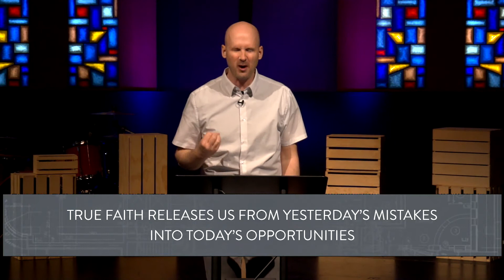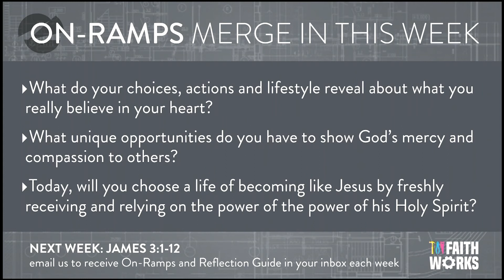Faith Works (James 2:14-26)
What do your choices, actions and lifestyle reveal about what’s truly at work in your heart? Does your faith in Jesus bubble up into practical acts of mercy and compassion? James challenges us to recognize that faith without action is like a body without breath. And he encourages us to forget yesterday’s mistakes and step into today’s opportunities to live the life that Jesus has created us to live.